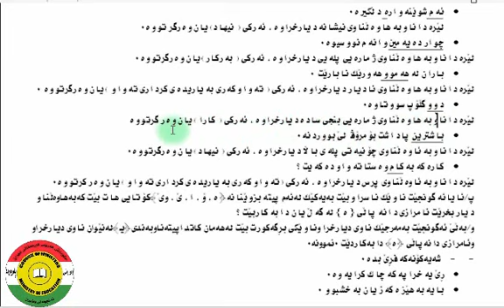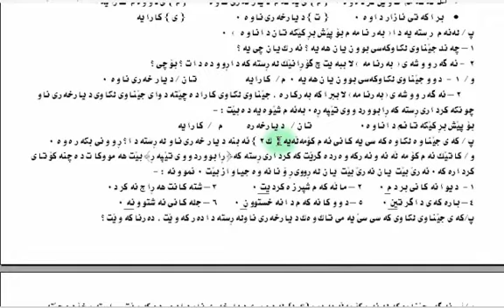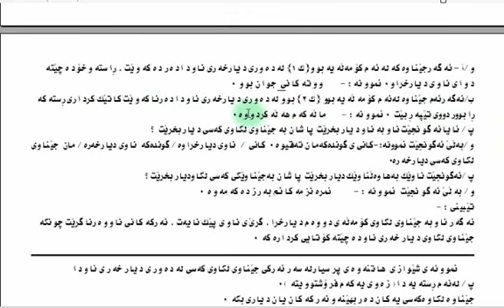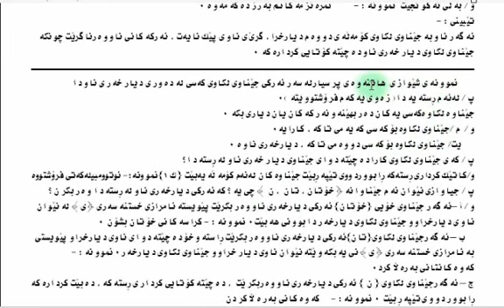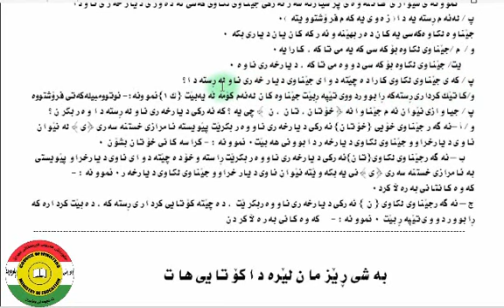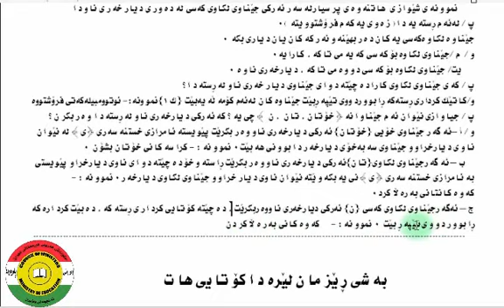زمانی کوردی 12 وانه‌ی شه‌شه‌م